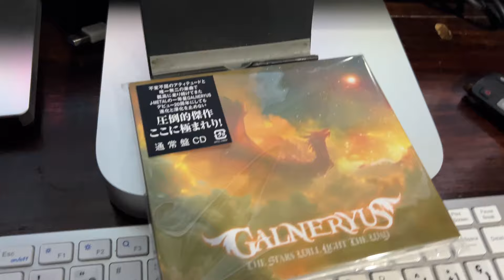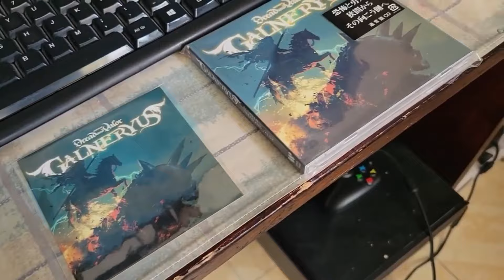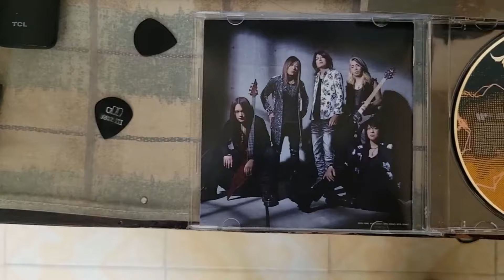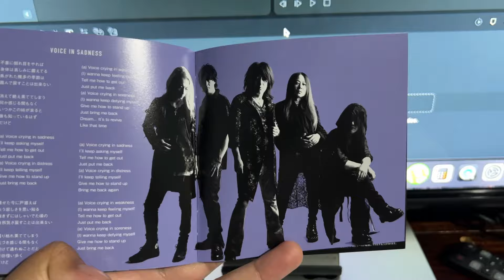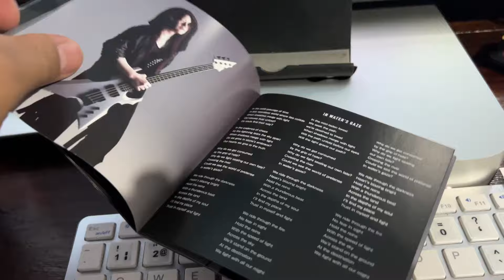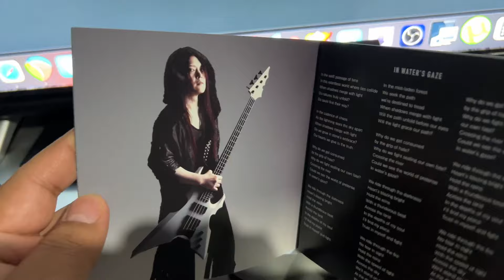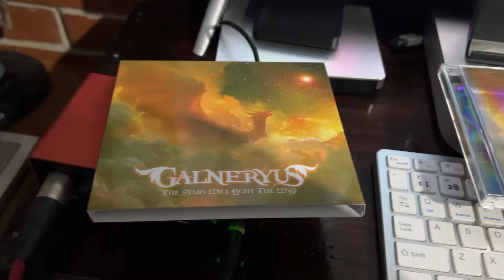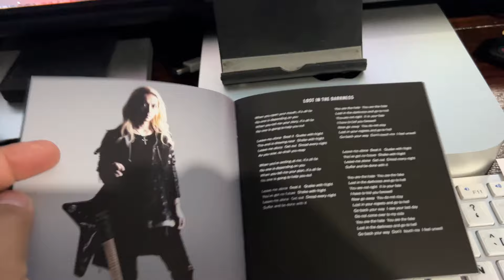¡GALNERYUS ha vuelto!, THE STARS WILL LIGHT THE WAY / Review (Eng Sub)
¡Bienvenidos a mi canal! En esta review, les traigo mi opinión sobre el nuevo álbum de GALNERYUS. Analizaremos cada tema, desde las baladas hasta los riffs más potentes, explorando las referencias y guiños a su discografía.
Si son fanáticos de GALNERYUS o simplemente buscan buena música, ¡este video es para ustedes!